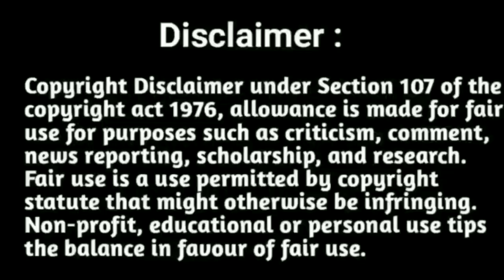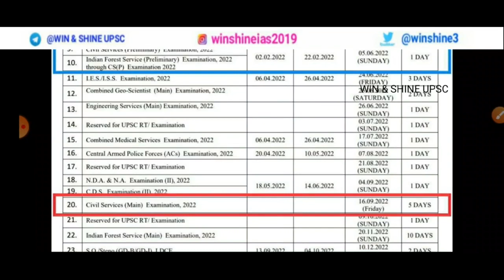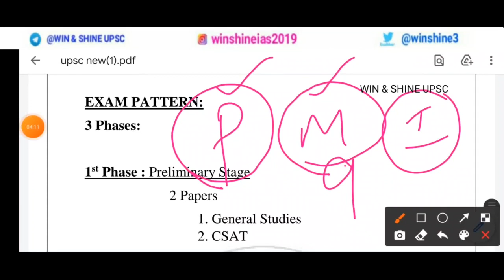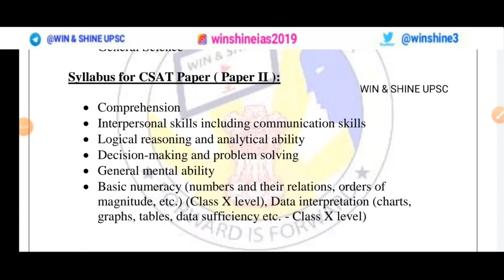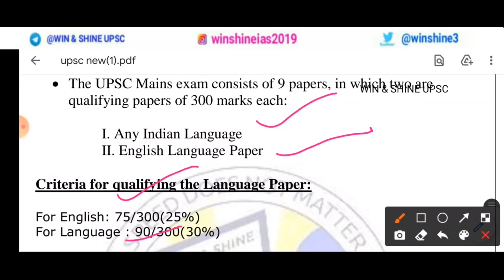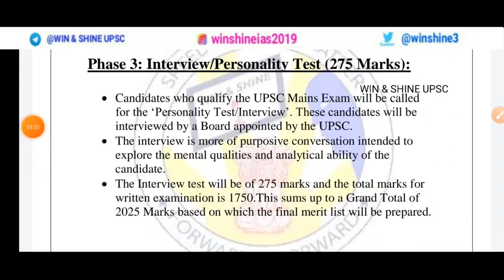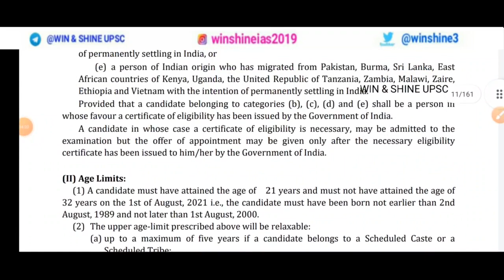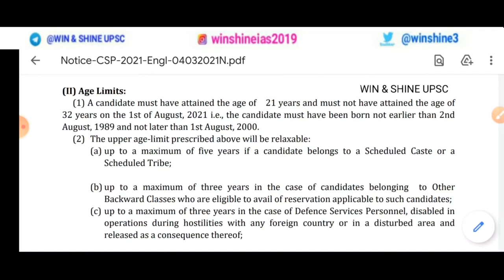UPSC IAS Exam 2022 Syllabus & exam pattern explained in Tamil | Upsc CSP 2022 preparation strategy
Upsc Exams syllabus explained in Tamil | How to prepare upsc Exams in Tamil | NCERT in Tamil | Win & shine Upsc Tamil | How to prepare upsc Exams easily | Upsc exam pattern in Tamil | Upsc Prelims 2022 preparation strategy | Upsc civil service exam 2022 preparation tips | Upsc IAS 2022 exam pattern and syllabus explained

"winshineias2019"